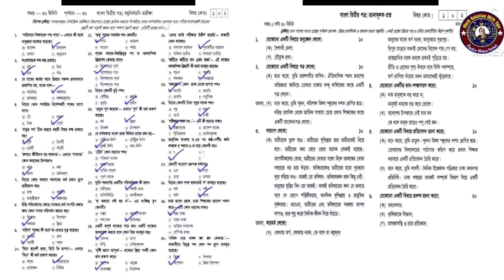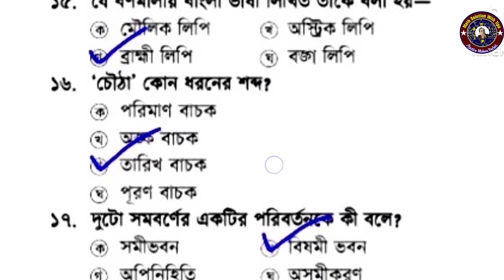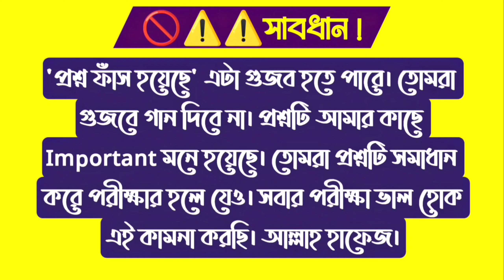এসএসসি ২০২৪ বাংলা ২য়পত্র নমুনা প্রশ্ন | SSC 2024 Bangla 2nd paper sample question | SSC question 24